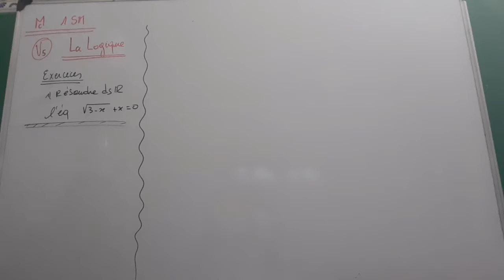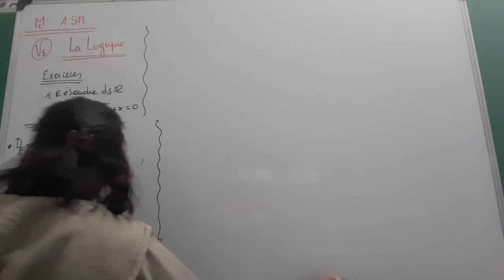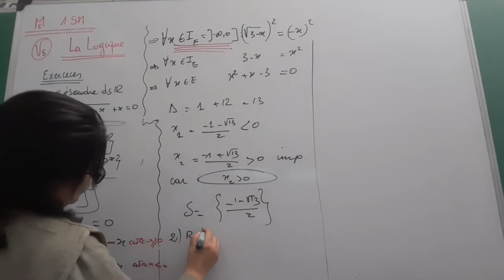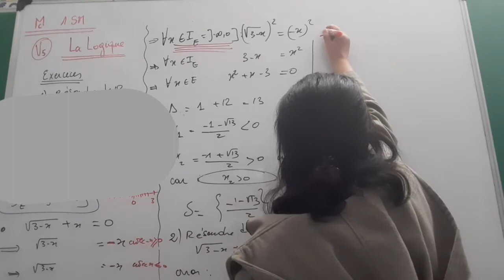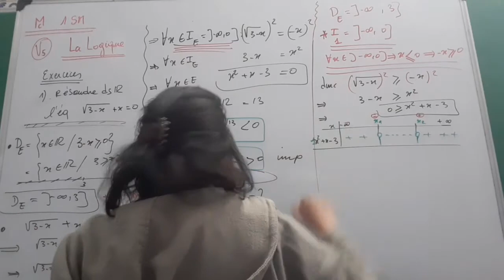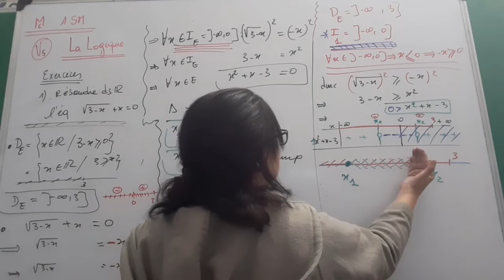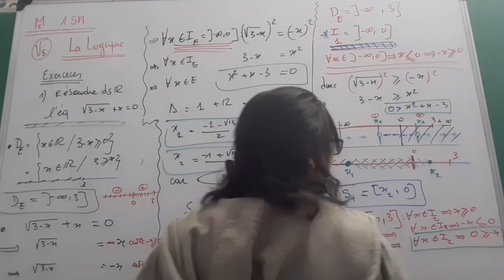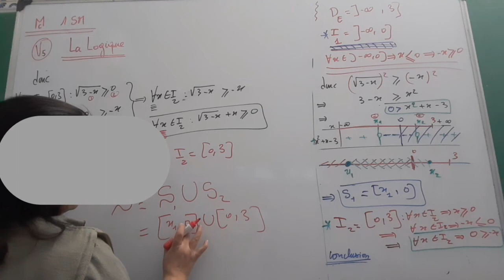1SM/1SEx - séance n°5 : Exercices sur la logique et équations